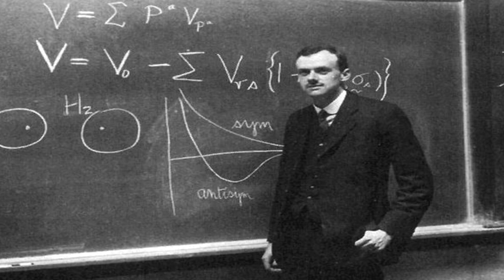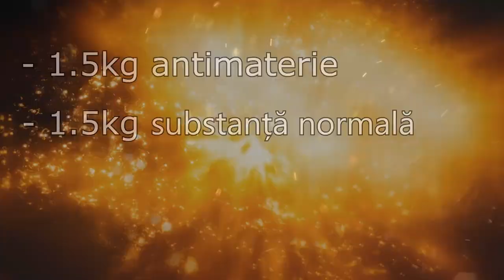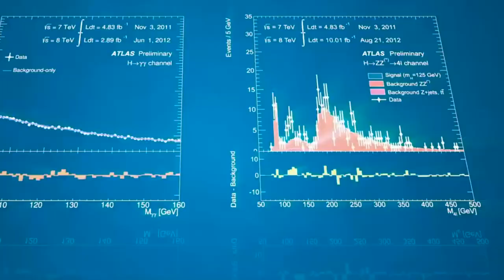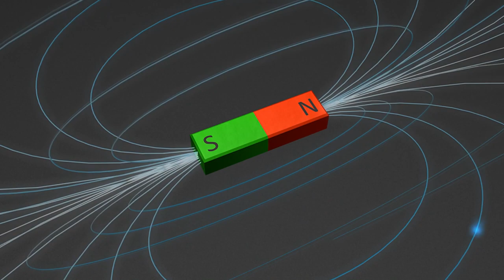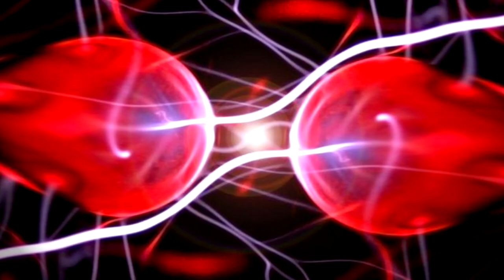Daca o Bomba cu Antimaterie ar exploda pe Pamant?